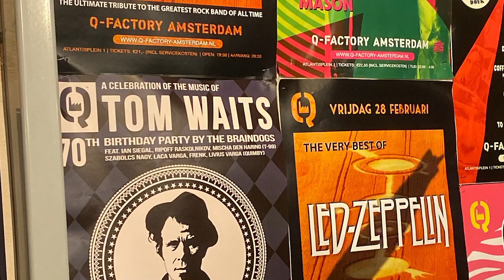Braindogs (tribute to Tom Waits) in Q-factory (6 dec. 2020)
Tom Waits werd 70 jaar. Braindogs is een gelegenheidsband die niet alleen nummers van Waits naspeelt maar er af en toe een eigen draai aangeeft. Het concert voelt aan alsof je naar een uitstekende jamsessie kijkt en luistert. Het plezier dat deze oudere jongeren op het podium hebben is besmettelijk. Niet alleen Micha den Haring (T-99) is virtuoos op bluesgitaar maar de zanger/gitarist Ian Siegal heeft een goede act.